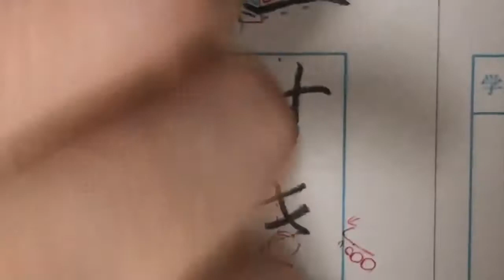【硬筆・書き方解説】１・２年生（４月８日締め切り）